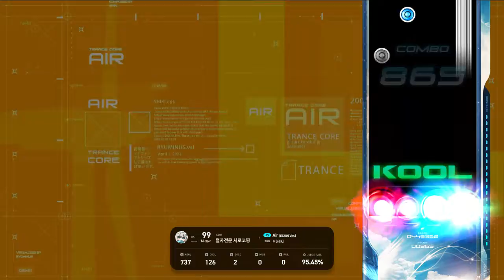EZ2ON Reboot R 4K Air SHD 2022.04.09